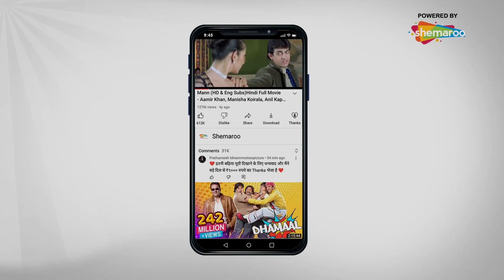EMOTIONAL SCENE - Raja Abroadiya - Robin Sohi - Vaishnavi Patwardhan - Shemaroo Bollywood Premiere